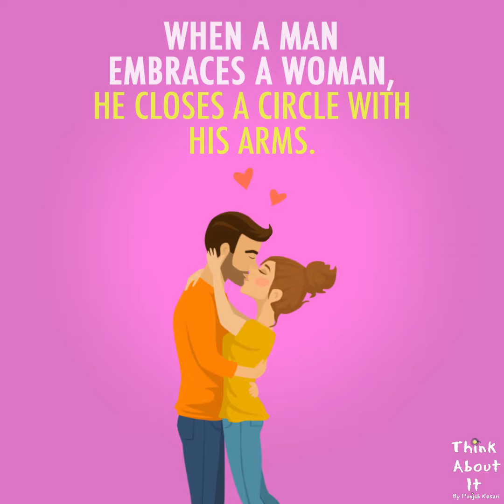When A Man Embraces A Woman, He Closes A Circle With His Arms.